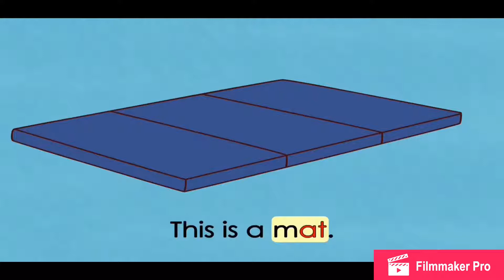At Family Words